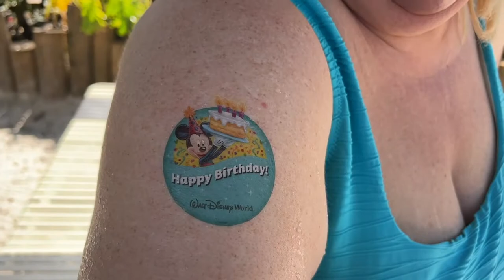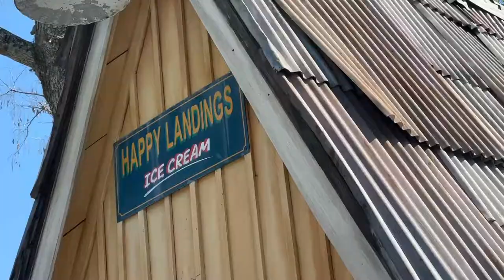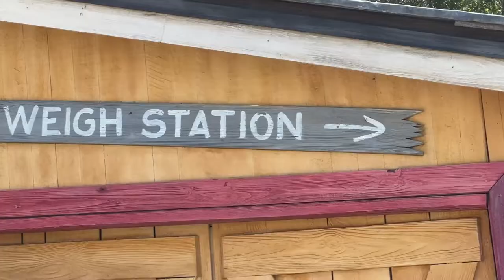Birthday (redo) Celebration at Typhoon Lagoon!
The pandemic messed up a lot of everyone's celebrations and so Diane wanted a redo of her birthday at one of her favorite places, Typhoon Lagoon! They even gave her a temp tattoo. So much fun.

I am creating these for you and appreciate the support. If you would like to buy me a cup of coffee, I will continue to produce the best possible content and tools I can.

AUDIO:
In Studio
Samson G-Track Pro
Samson Spider Shockmount
Samson Microphone Boom Arm

On the Go Vlogging
Rode Vlogging Kit (configurable for my iPhone and goPro)
Rode WirelessGO

Painting Favorites:
Guerilla Painter 9x12 Box
Guerilla Painter Box Extension Palettes
En Plein Air Pro System
Daniel Smith Watercolors
Holbein Artist’s Watercolors
Aluminum Watercolor Palette
High White Saunders Waterford Block 140lb 12" x 16" 20 Sheets Rough
Escoda Brushes (just one of many I use)
IKEA Flat File
Jack Richeson Lyptus Wood Easel
PHIVE LED clamp light

I use FinalCut Pro X to edit videos.